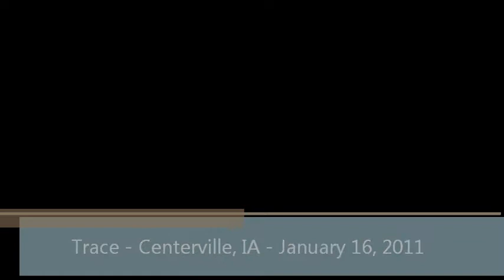Trace Centerville.wmv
Trace at Centerville, IA Tournament